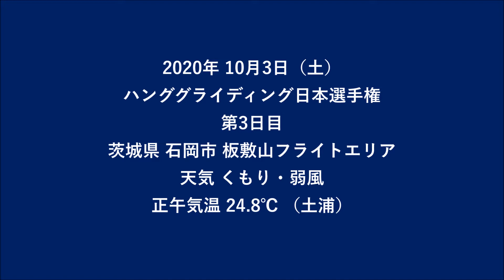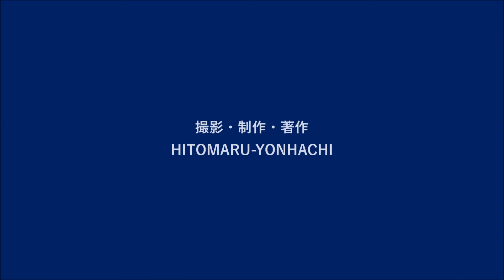ダイジェスト版 2020 ハンググライディング日本選手権 in板敷山 Digest edition - 2020 Hang Gliding Japan Championship in Itajiki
2020年 10月3日（土）
ハンググライディング日本選手権　第3日目
茨城県 石岡市 板敷山フライトエリア
天気 くもり・弱風　正午気温 24.8℃ （土浦）

これはダイジェスト版です。フルバージョン（約12分）もご覧ください